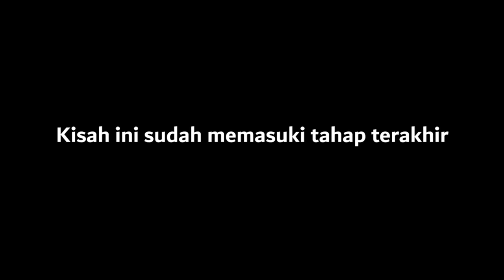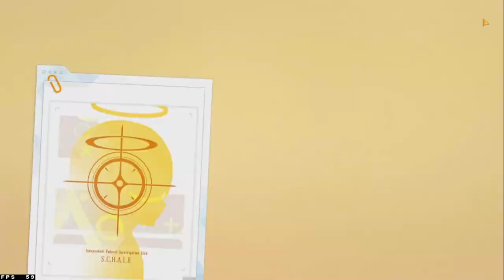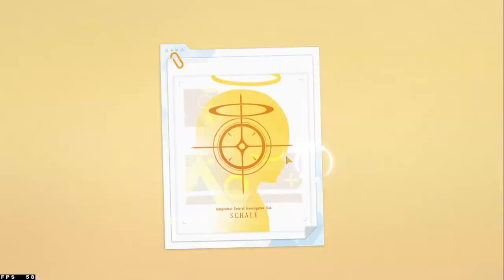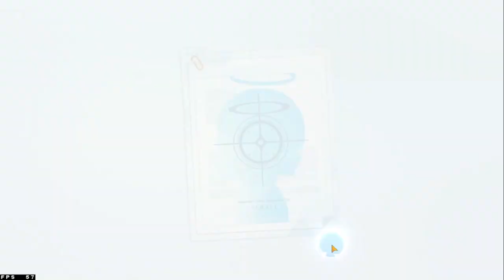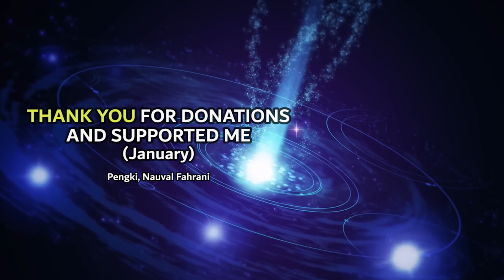Blue Archive JP: Spesial 2nd Anniversary, Gacha Misono Mika, Rate Off Naik 5% !! 😱#31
Gacha Banner Gacha Misono Mika !
Special 2nd Anniversary Blue Archive

【 DISCORD SERVER! 】